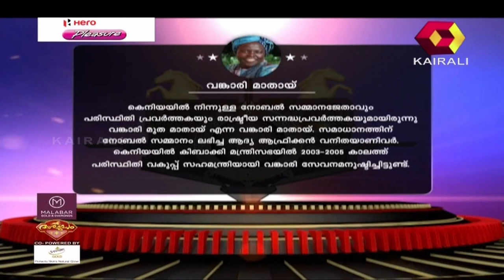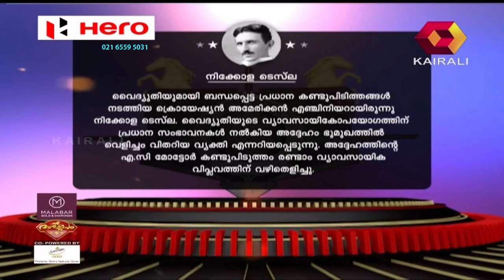Aswamedham അശ്വമേധം College of Engineering, Muttathara (CEM), Trivandrum | 23rd October 2018